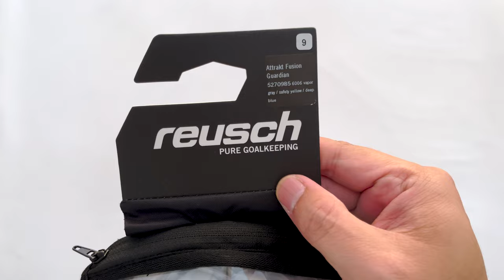Reusch "Walter Benítez" ATTRAKT FUSION GUARDIAN Goalkeeper Gloves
Grip, fit, comfort.

As one of the professionals preferred styles, the Guardian is made for professional performances at the highest level.

The Reusch Grip latex with Fusion technology guarantees outstanding grip in all conditions.

The Evolution Negative Cut and selected materials such as the neoprene base with pro latex on the backhand and fingers ensure a very precise fit and best wearing comfort.

The latex strap closing towards the thumb side of the wrist and the fully elasticated cuff provides a super stable wrist closure.

Material Composition
66% Latex
17% Rubber
13% Polyester
4% Polyamide

COLOUR
Vapor Grey/Safety Yellow/Deep Blue